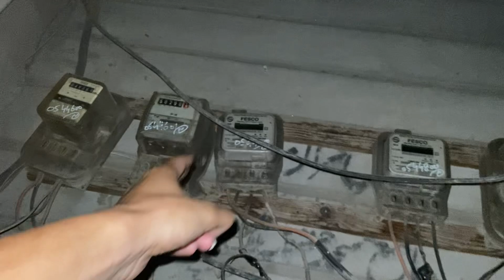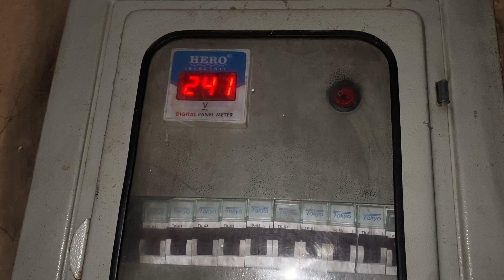Transformer urhh Gya😱 || Sari Raat Andhery may Guzri😰